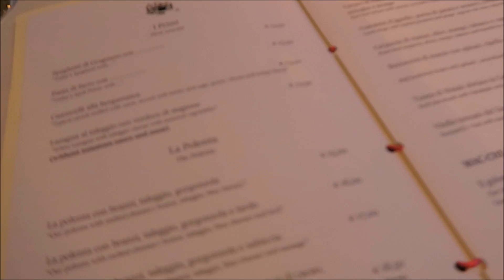Italy || Bergamo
We left Milan and headed to our next stop, the old city of Bergamo.